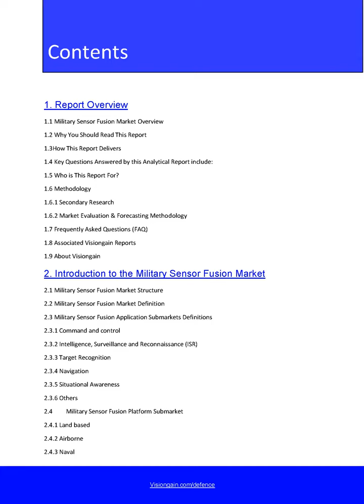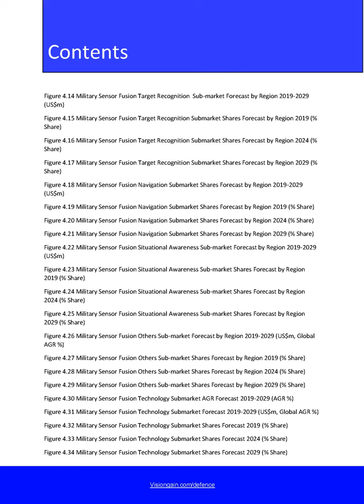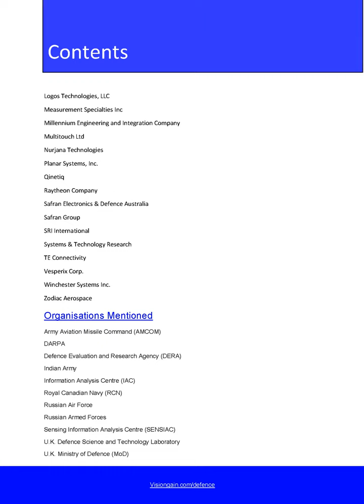Visiongain Military Sensor Fusion Market Forecast 2019-2029